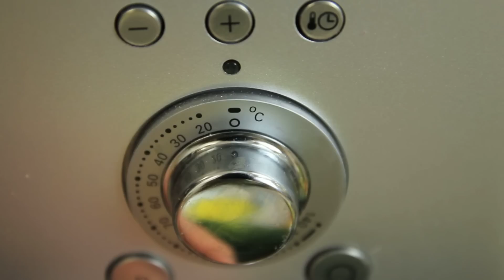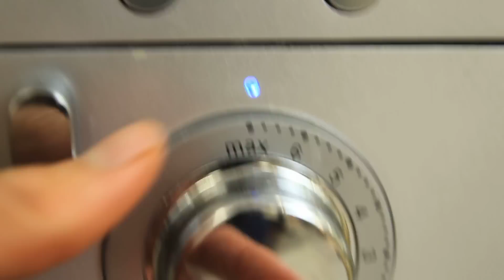Torta al cioccolato